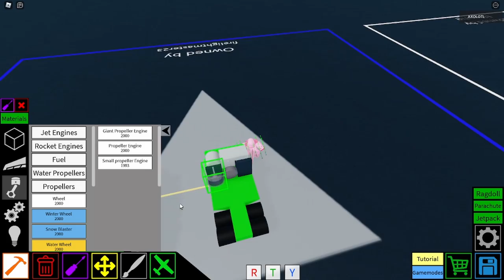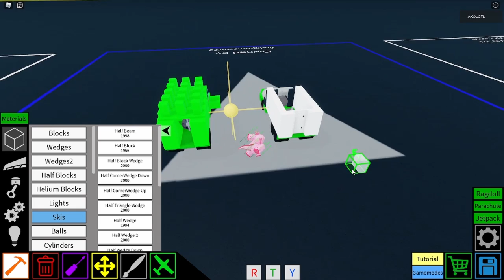Mini Van Tutorial | Plane Crazy | Roblox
Tags (Ignore:)

Plane Crazy
Plane Crazy Building Tips
Roblox
Strike
Tips
Building Tips
Roblox Plane Crazy Tutorial
Low Effort Video
Plane
Crazy
Tutorial
Roblox Tutorial
plane crazy
roblox
strike
tips
building tips
low effort video
plane
crazy
tutorial
roblox tutorial
PLANE CRAZY
ROBLOX
STRIKE
TIPS
BUILDING TIPS
LOW EFFORT VIDEO
PLANE
CRAZY
TUTORIAL
ROBLOX TUTORIAL